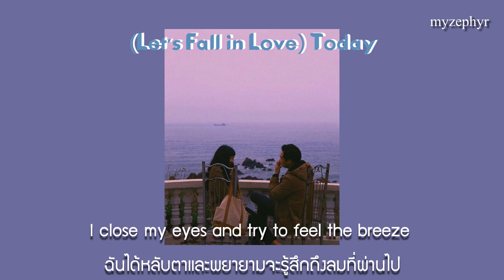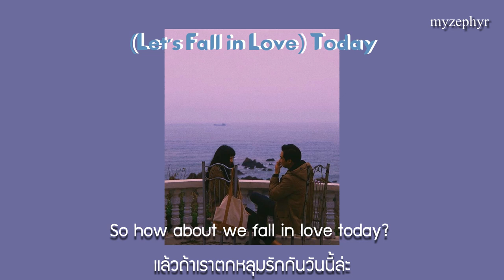AJ Abdullah - (Let's Fall in Love) Today [feat. Avery Bruce & Me Here] (THAISUB)